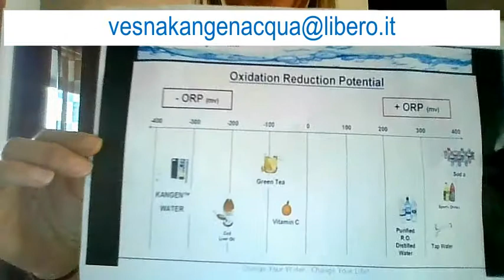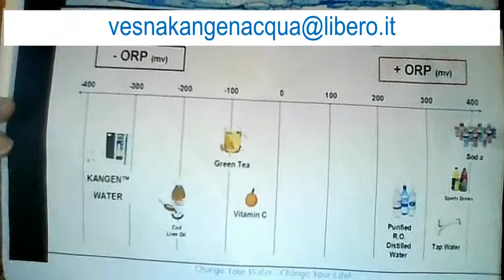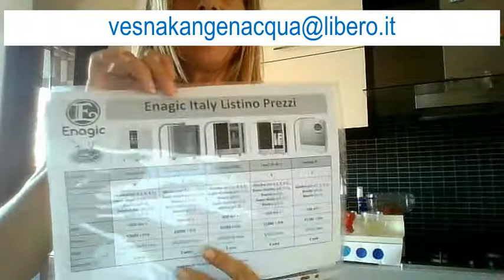Kangen demo in my own way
Hello everybody,
this is one of my first demos,